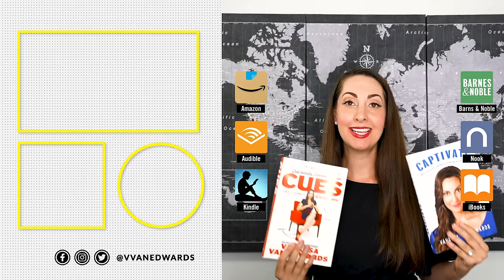Funny Responses to "How Are You?" that will make people laugh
How many times are you faced with the dreaded question, "how are you?" and how many times do you answer "good!" when maybe you'd rather answer any other way?

My answers to those questions? Far too many times. I've been thinking about funny ways to answer this question, break the social script, and maybe even get a little giggle out of someone.

In this video:
0:00 Intro
0:45 Funny response #1: Better inside
1:15 Funny response #2: Figuring it out
1:45 Funny response #3: Bring the energyyyyyyy
2:52 Funny response #4: The age formula
3:37 Bottom line

👉People School registration is now OPEN!

Science of People looks at the hidden forces that drive our behavior. It’s mission is to help people achieve their goals faster and understand what makes people tick.

✔ W E B S I T E